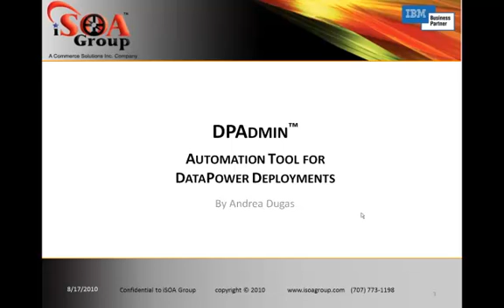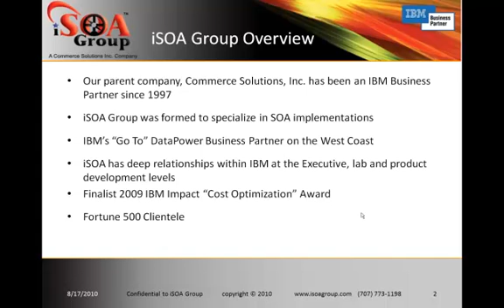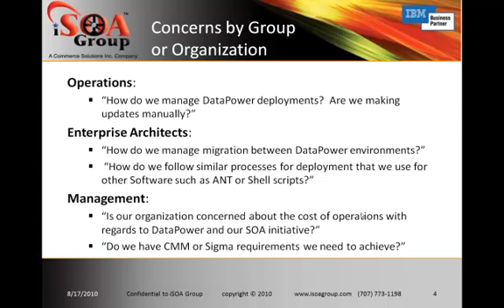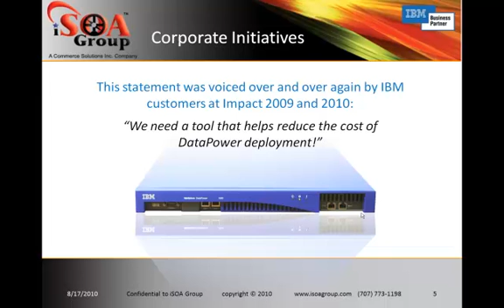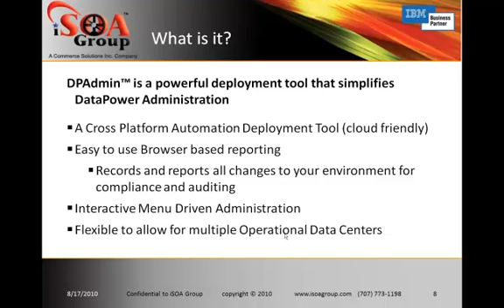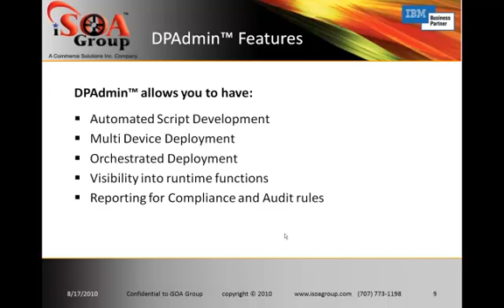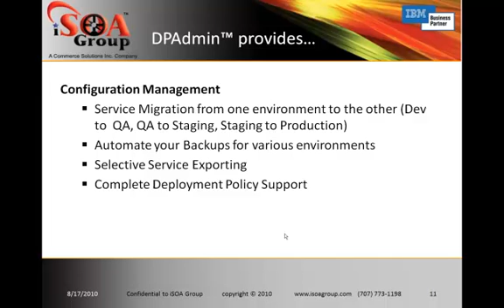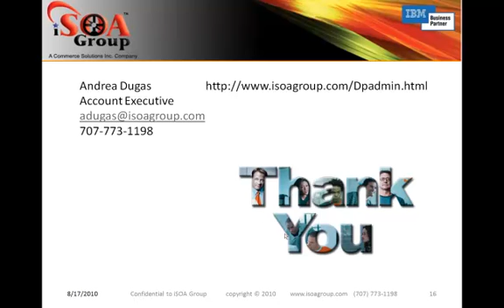iSOA Group's new DPAdmin - A DataPower Deployment Automation Tool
This presentation show show DPAdmin, the new Automation Deployment Tool for DataPower  will help companies to reduce risks and costs to help optimize operations.